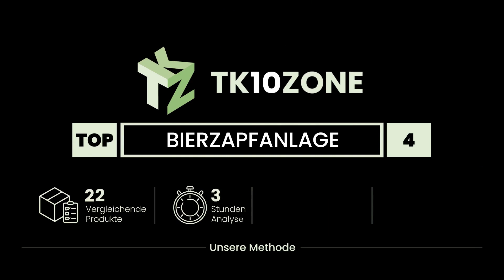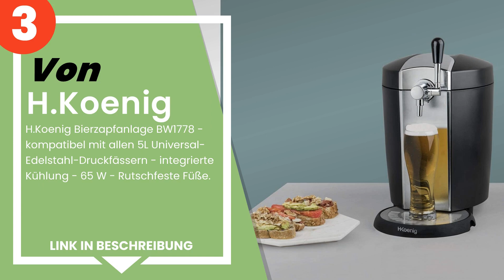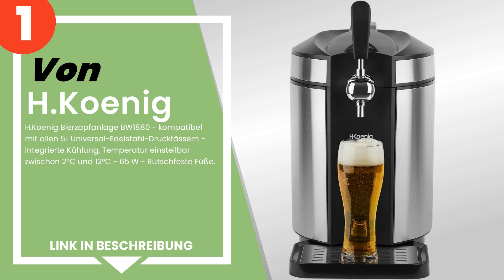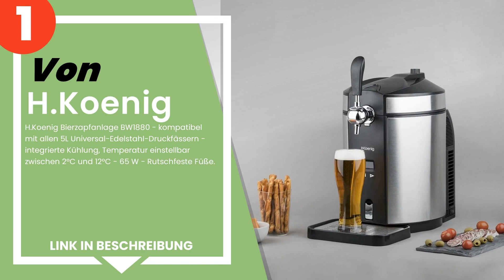Die 4 Besten Bierzapfanlage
✋ Hier ist die 4 besten bierzapfanlage, auf dem Markt verfügbar .

 4) H.Koenig Bierzapfanlage BW1890 - kompatibel mit allen 5L Uni...

 3) H.Koenig Bierzapfanlage BW1778 - kompatibel mit allen 5L Uni...

 2) Philips HD3720/25 PerfectDraft, Bierzapfmaschine, 6 Liter.

 1) H.Koenig Bierzapfanlage BW1880 - kompatibel mit allen 5L Uni...

Zeitstempel (Timestamps)

00:00 - Einführung
00:08 - 4) H.Koenig Bierzapfanlage BW1890 - kompatibel mit allen 5L Uni...
00:59 - 3) H.Koenig Bierzapfanlage BW1778 - kompatibel mit allen 5L Uni...
01:37 - 2) Philips HD3720/25 PerfectDraft, Bierzapfmaschine, 6 Liter.
02:26 - 1) H.Koenig Bierzapfanlage BW1880 - kompatibel mit allen 5L Uni...